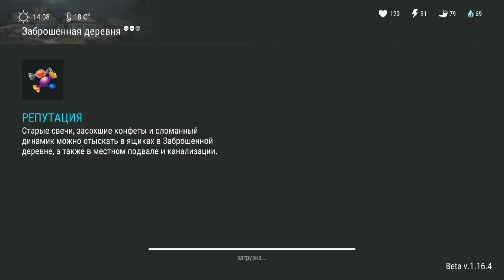Последнее задание Гарри, выполняем задание Кейси - кормим Балу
Всем привет!  Сегодня мы выполняем одно из заданий Гарри, на жаль последнее в этом сезон, и в конце будем кормить медведя!